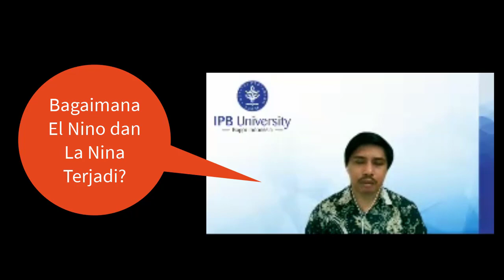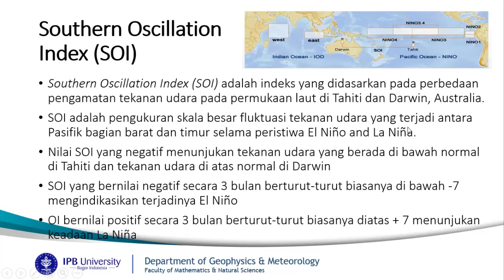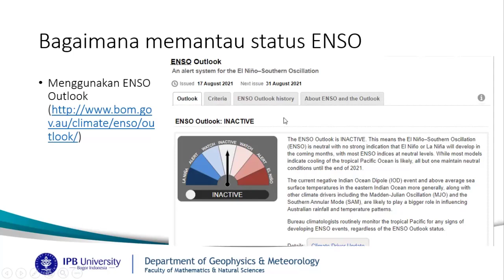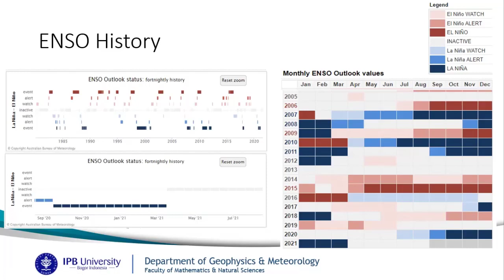TERNYATA BEGINI CARA MEMANTAU STATUS ENSO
Ada beragam cara untuk memantau kondisi ENSO untuk melihat apakah ada potensi terjadinya El Nino ataukah La Nina